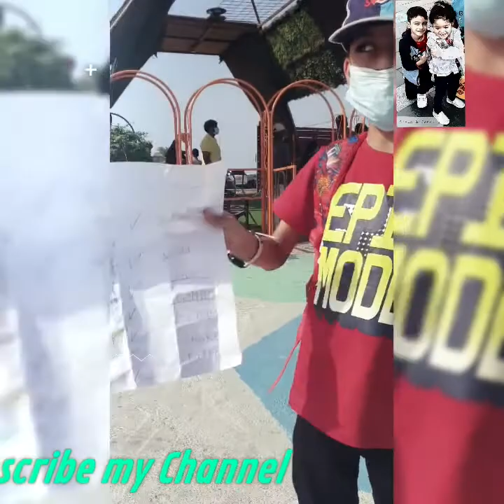UAE Piggy Zoo Ajman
Video has been to explore UAE travel